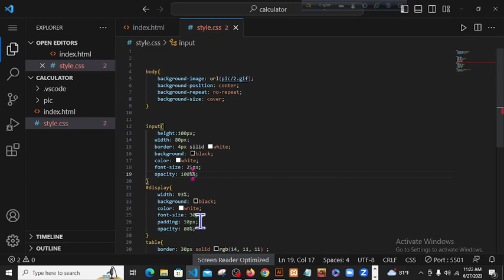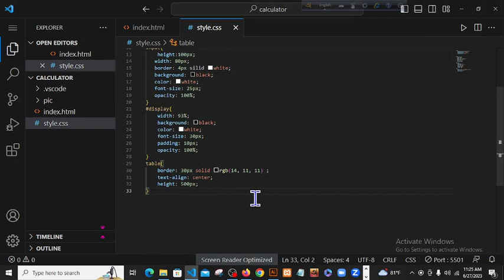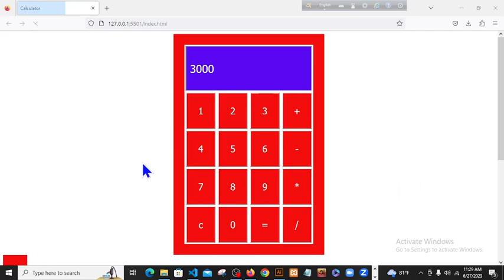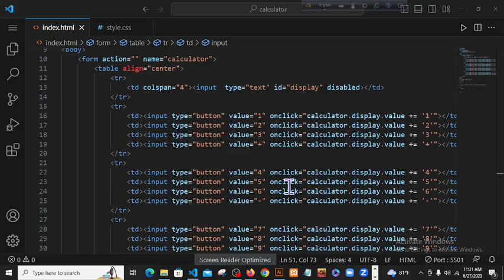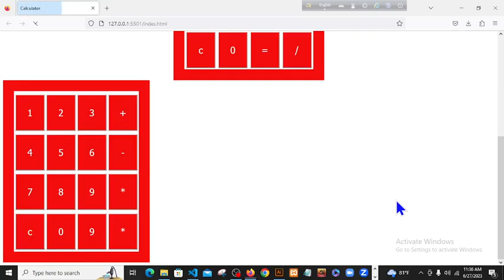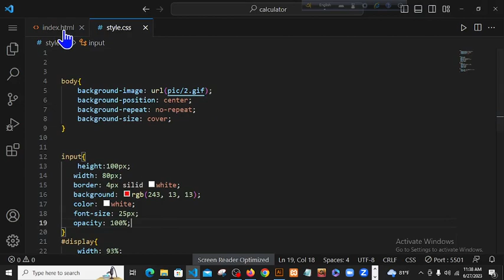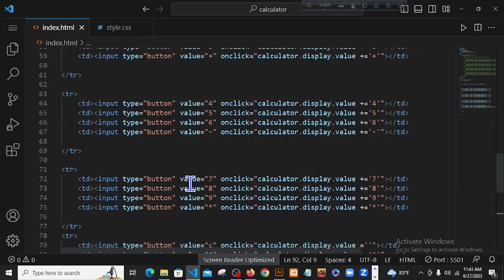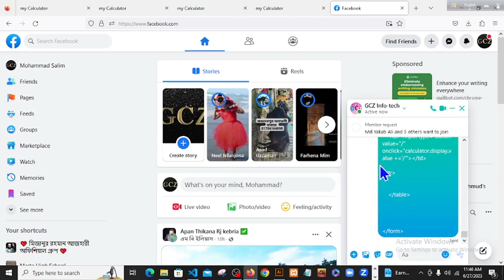Create a Calculator With HTML Class06